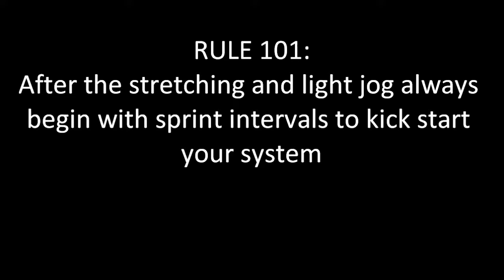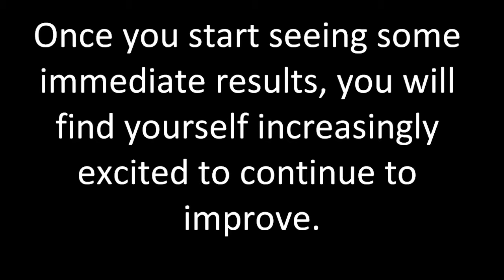Exercises to Increase Vertical - Explosive Combos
Click this link to get a free Coaching on how to jump higher.

Too many programs out there make it sound like a lot more products and a lot more time needs to be invested than is really necessary. The truth is, you don't need a weight room, you don't need $200 a month on supplements, you don't need platform shoes, and you don't need a Jacuzzi (yes there are programs out there that say those are necessary). Those are nice supplemental things you can choose to add for your own personal pleasure, but the truth is, they're not necessary.